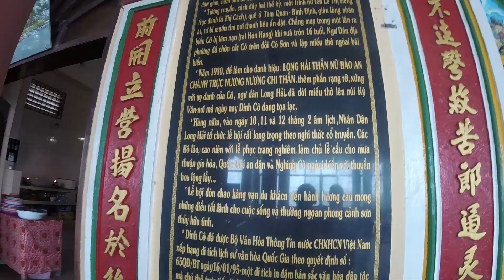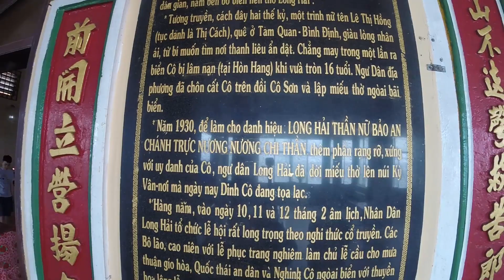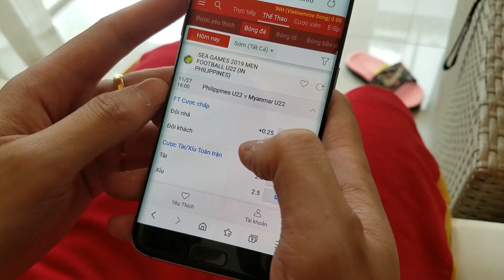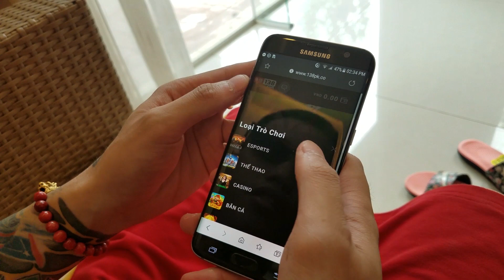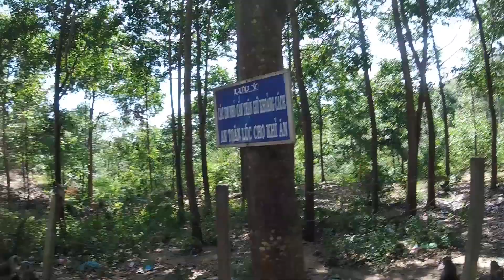Đi Du Lịch Bà Rịa - Long Hải kiếm Khỉ (Late Vlog 176)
Andy Vu